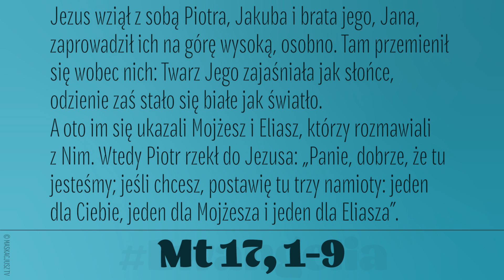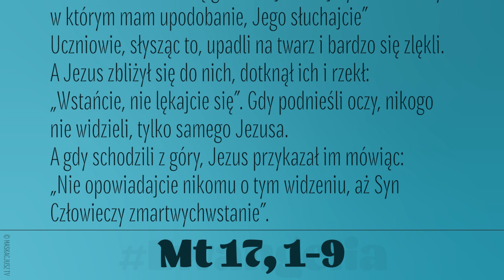Ewangelia | 6 sierpnia 2020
Jezus wziął z sobą Piotra, Jakuba i brata jego, Jana, zaprowadził ich na górę wysoką, osobno. Tam przemienił się wobec nich: Twarz Jego zajaśniała jak słońce, odzienie zaś stało się białe jak światło.
A oto im się ukazali Mojżesz i Eliasz, którzy rozmawiali z Nim. Wtedy Piotr rzekł do Jezusa: „Panie, dobrze, że tu jesteśmy; jeśli chcesz, postawię tu trzy namioty: jeden dla Ciebie, jeden dla Mojżesza i jeden dla Eliasza”.
Gdy on jeszcze mówił, oto obłok świetlany osłonił ich, a z obłoku odezwał się głos: „To jest mój Syn umiłowany, w którym mam upodobanie, Jego słuchajcie”
Uczniowie, słysząc to, upadli na twarz i bardzo się zlękli.
A Jezus zbliżył się do nich, dotknął ich i rzekł: „Wstańcie, nie lękajcie się”. Gdy podnieśli oczy, nikogo nie widzieli, tylko samego Jezusa.
A gdy schodzili z góry, Jezus przykazał im mówiąc: „Nie opowiadajcie nikomu o tym widzeniu, aż Syn Człowieczy zmartwychwstanie”.